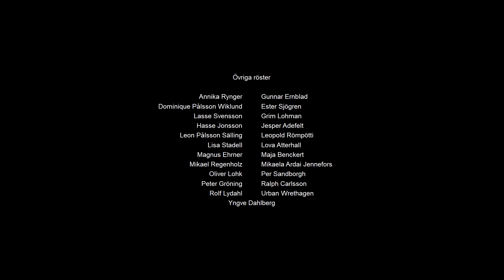25. The Twilight Zone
"A weird fish attracts all the other fish with its hypnotic glow. When Kaiko and Will also fall under its spell, Ant and Fontaine must rescue them."